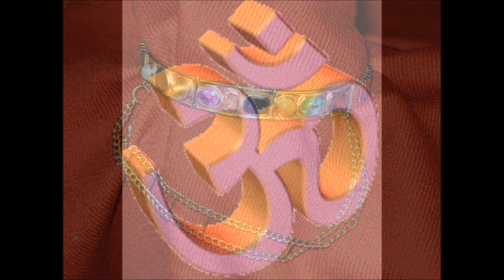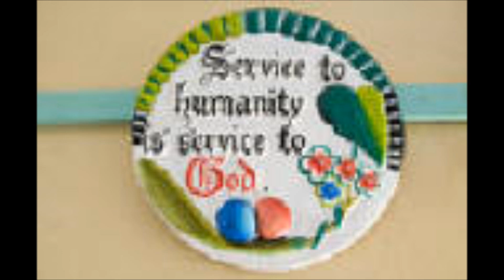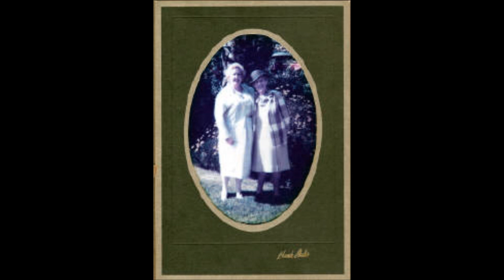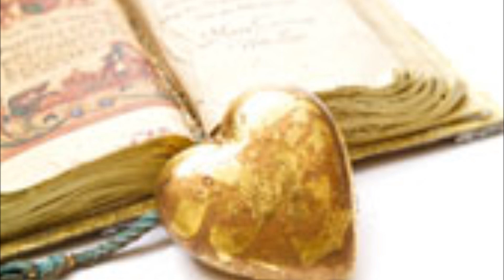Dr Lewis: Exploring Inner Space ~ An Audio Satsang.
The Royal Highway of the Spine must be traveled up, so that we may Know What we are.  The Highway beyond phenomena, the Noumena.  Introspection is - polarity, Pranayama is + polarity.   Eventually we come to the third polarity which requires correct posture.  Breath must be slowed down, until Pause in Breath.  Why not be free of Delusion, in this lifetime?